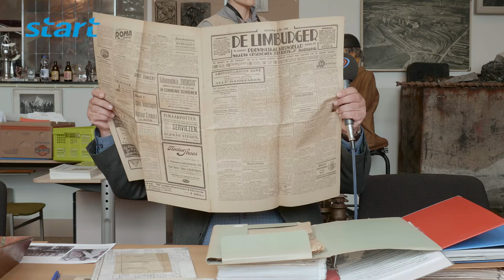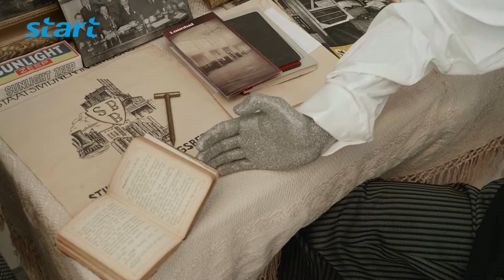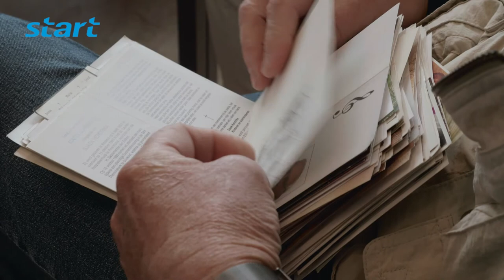Open dag Heemkundevereniging Geleen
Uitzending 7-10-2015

In het weekend van 3 en 4 oktober hield de Heemkundevereniging Geleen een open dag en curiosamarkt om de aktiviteiten van de vereniging te promoten. Verslaggever Paul Heffels sprak met bestuurslid Peter Willems over de aktiviteiten van de vereniging en met Peter Vossen van de werkgroep fotografie en Jos Hulsman van de werkgroep religie.
Camera van Martin Heffels.